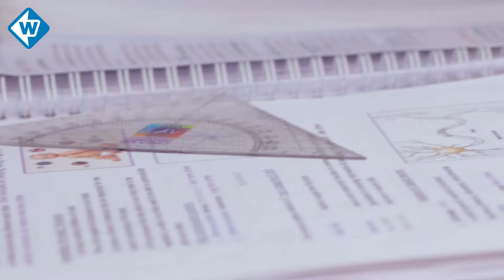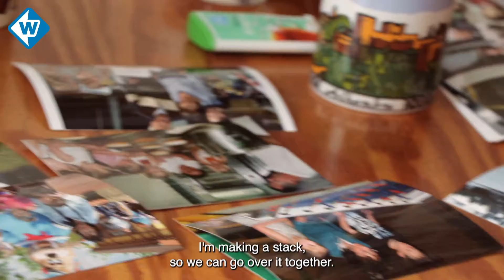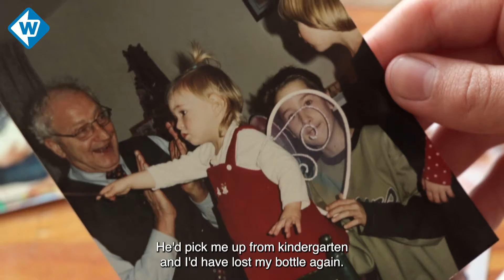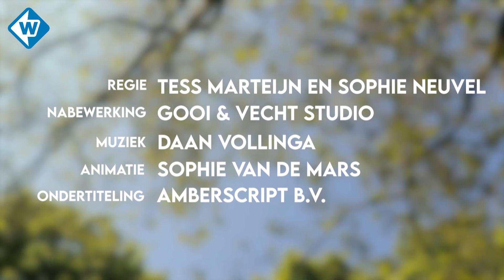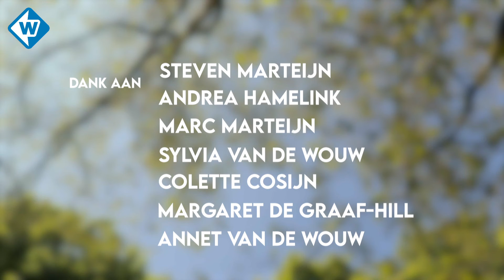Jonge vrouwen over de impact van ADHD op hun leven in de documentaire 'Focus op Mij' - OMROEP WEST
Delphine (20) was al jaren op zoek naar hulp toen ze een maand geleden eindelijk de diagnose kreeg die de puzzelstukje in elkaar liet vallen: ADHD.

Documentairemakers Tess Marteijn en Sophie Neuvel laten in de documentaire 'Focus op Mij' de zoektocht naar zelfacceptatie en maatschappelijk begrip van Delphine en drie andere jongen vrouwen met ADHD zien.